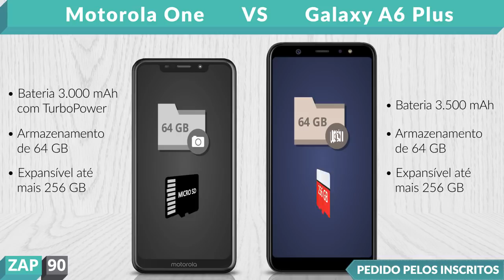Motorola One vs A6 Plus (Comparativo)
Links para comprar:

(Motorola One)

(A6 Plus)